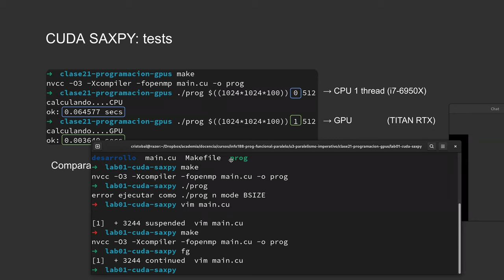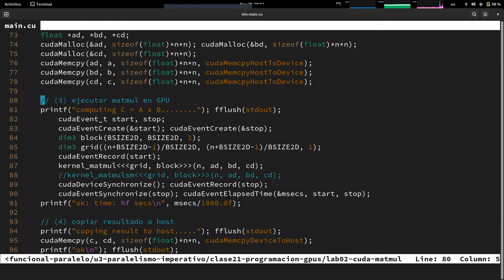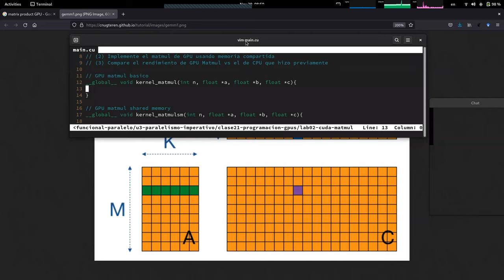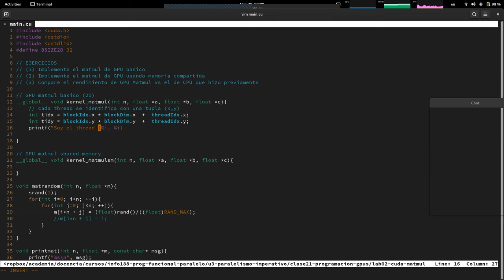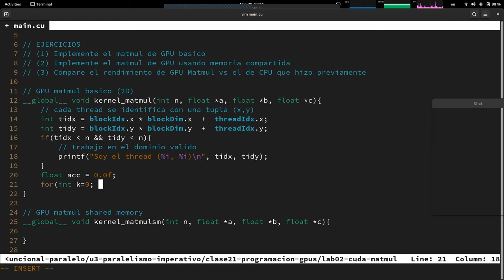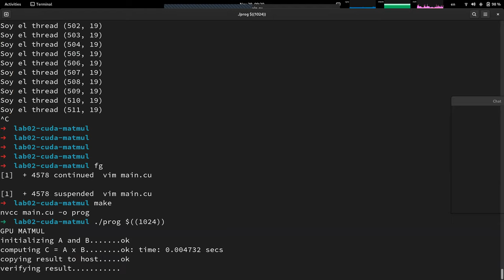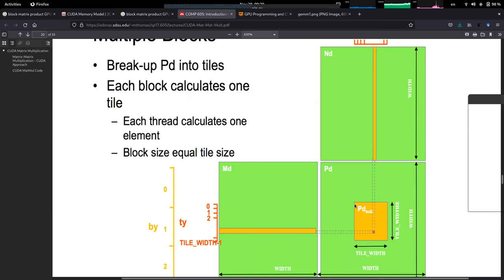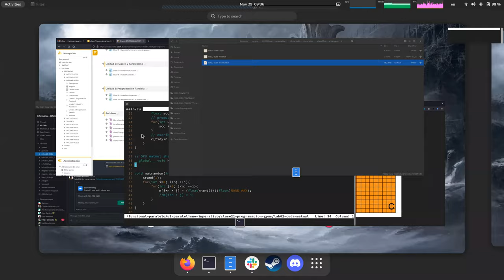[INFO188-2021] Reunión 24 - Programación en GPUs (parte 3)